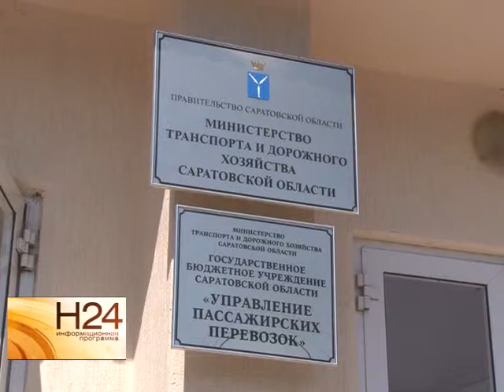Частная фирма под прикрытием Центральной Диспетчерской службы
В Саратове создана коммерческая фирма, дублирующая функции государственной "Центральной диспетчерской службы". Об этом сообщает информационное агентство "Взгляд-Инфо", в распоряжении которого оказались соответствующие документы. Подробнее в нашем сюжете от 14 августа.